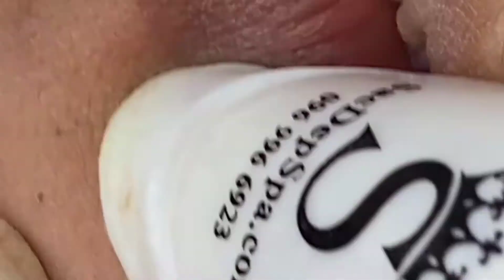Asmr Face Acne Satisfying Relaxing #17